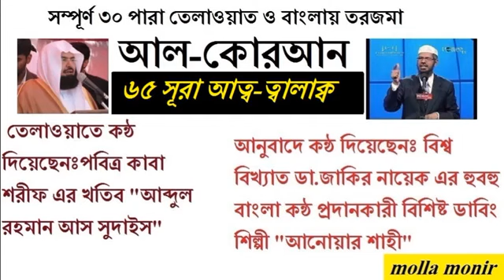বাংলা আল কোরআন অনুবাদ করেছেন জাকির নায়েক(65)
বাংলা কোরআন তর্জমা